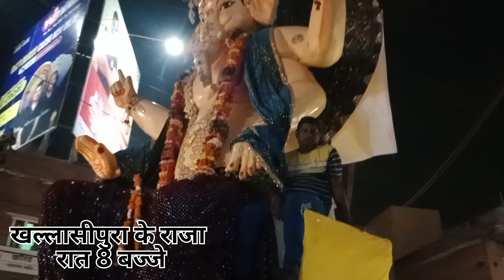visarjan ho Gaye ganpati 2023 ||अचलनाथ गणपति, खल्लाशीपुरा के राजा ,नोगजजा रोड || ग्वालियर के गणपति